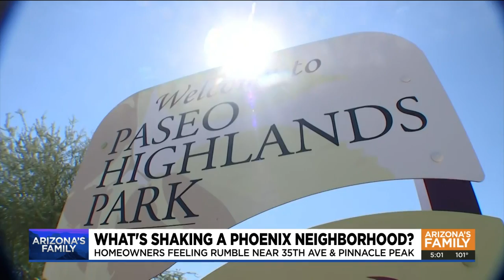Engineer brought in to investigate shaking Phx neighborhood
After ruling out problems with the landfill, the City of Phoenix brought in a third-party engineer to investigate what's causing a north Phoenix neighborhood to shake.